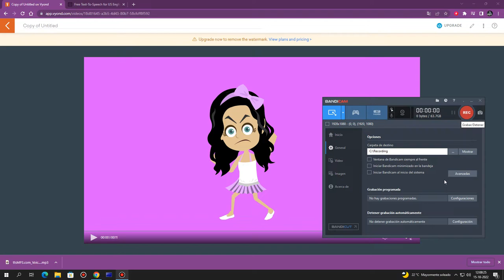Super Readers Get Over Here Right Now Part 2